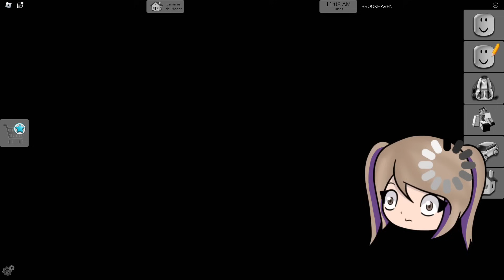LYNA.EXE Adopta al Team Anormal Bebé en Brookhaven Roblox!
Canal de Meli: @Melinav

En el video de hoy, Estaremos jugando a ROBLOX CON EL TEAM ANORMAL y lyna.exe adopta al team anormal bebe en Brookhaven Roblox!!!

les amo.